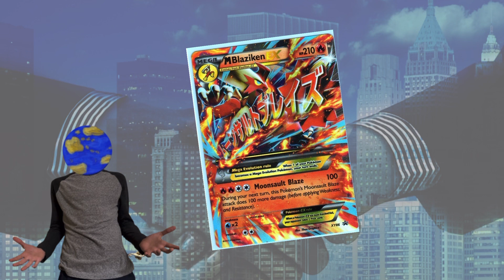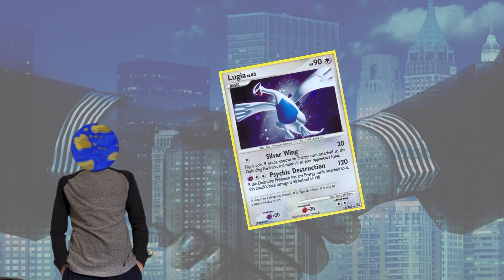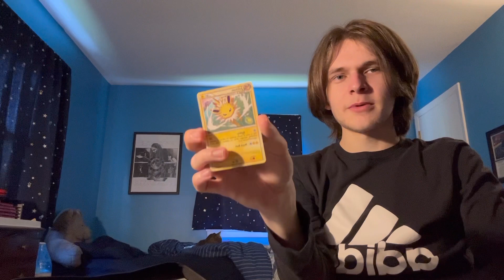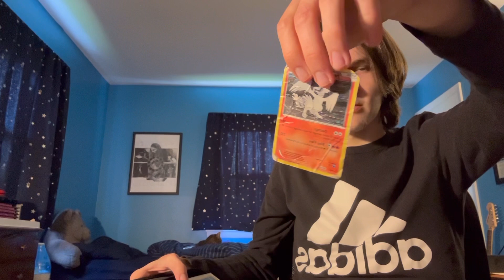School “Black Markets”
In this video I talk about the different “black markets” we had back in elementary school, ranging from Pokémon cards to fidget spinners to slime. People used to trade, sell, and buy these things and I’m sure these memories are ones that others can relate to. I also go deeper into the topic by showing off some stuff from those good old days towards the end of the video.

I plan on making more videos like this from now on where I talk about something from childhood or something nostalgic then go to the face cam and show it off more in depth.